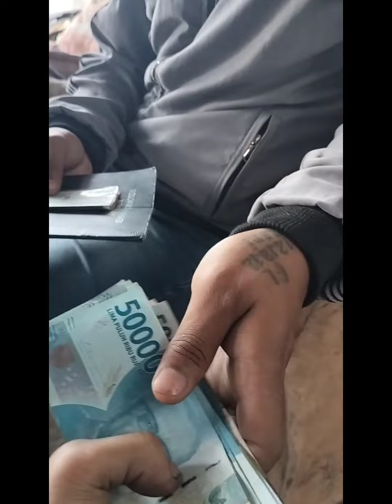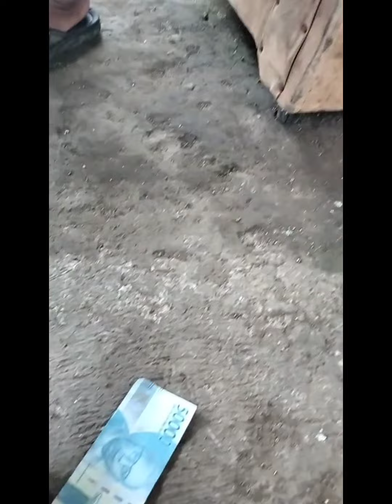Jual Honda Win buat modal kawin !!!